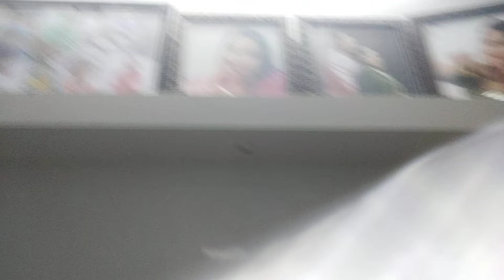Makeup kar rahi hai